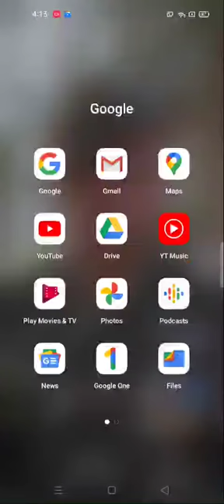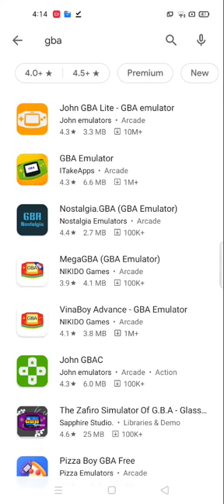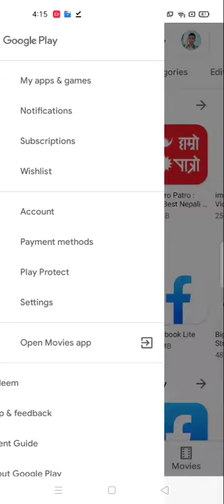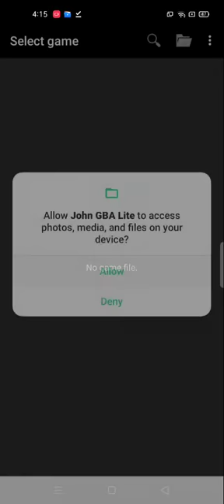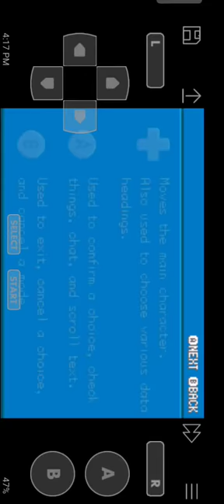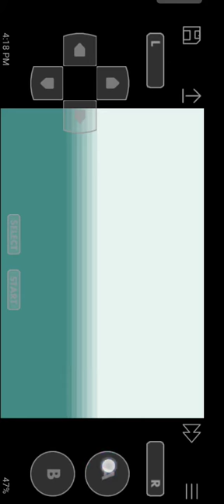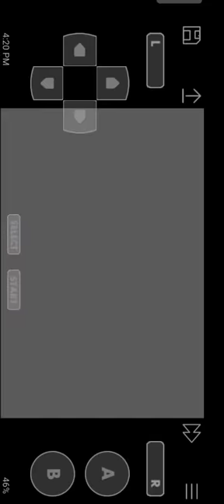How to download pokemon fire red in android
Hi
This is best game for pokemon fans
Please like and s